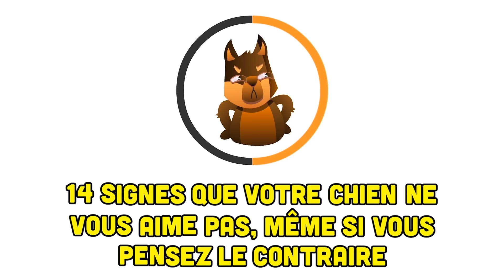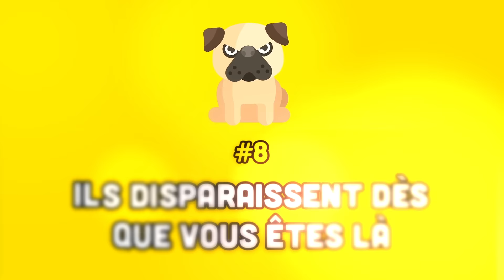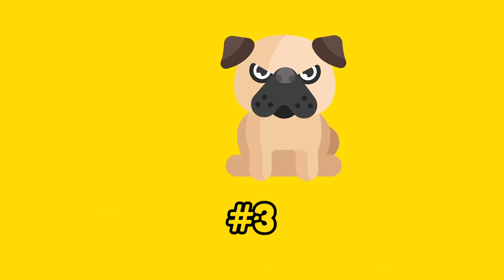14 signes que votre chien ne vous aime pas | Incroyablement Top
Dans cette vidéo, nous allons parler des 14 signes que votre chien ne vous aime pas ou tout du moins ... que vous n'êtes pas son plus grand fan !

🥰Découvrez avec Incroyablement Top une chaîne de qualité dédiée exclusivement au monde animal. Vous y trouverez un contenu très varié, et accessible pour tous. Aussi bien sur les comportements que sur les soins à leur apporter, tout ce qui peut être utile pour les gardiens et amoureux de nos meilleurs amis les animaux. Venez apprendre tout en vous divertissant avec nous!

😌 Le saviez-vous ? Le bruit de la pluie casse les oreilles aux chiens !